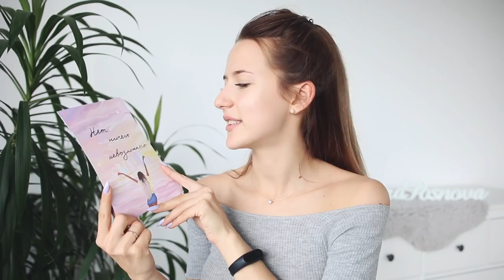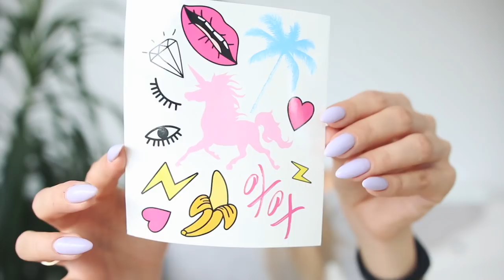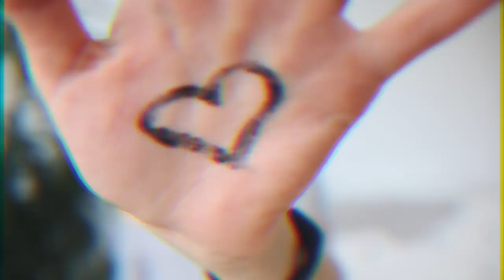Летний Макияж Косметикой из Мари Сенн Бокс ☀️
Красотка, уже середина лета! А летнего макияжа так и не было 😟 Пора исправлять 🎈Сегодня покажу летний яркий образ с изюминками в виде переводной татуировки и цветных волос! 💄

Улыбайся чаще!
Люблю 💜